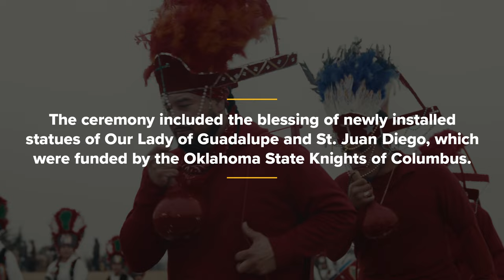Oklahoma Knights Honor Our Lady of Guadalupe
On Dec. 11, 2022, thousands gathered at the Blessed Stanley Rother Shrine in Oklahoma City for the dedication of Tepeyac Hill, a re-creation of the site in Mexico City where Mary appeared to St. Juan Diego in 1531. The ceremony included the blessing of newly installed statues of Our Lady of Guadalupe and St. Juan Diego, funded by Oklahoma Knights.

“We’re very proud to have the Knights involved in this project,” said Archbishop Paul Coakley of Oklahoma City, adding, “I encourage men to learn about the Knights of Columbus to become more active in their faith.”